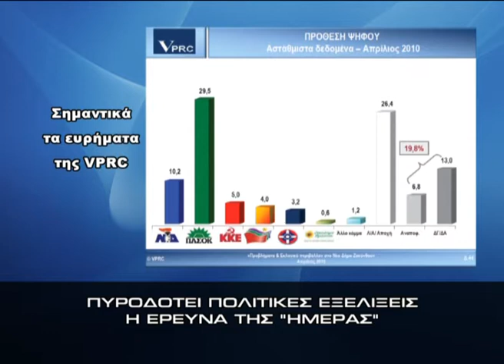Δελτίο ειδήσεων 20.10.2010